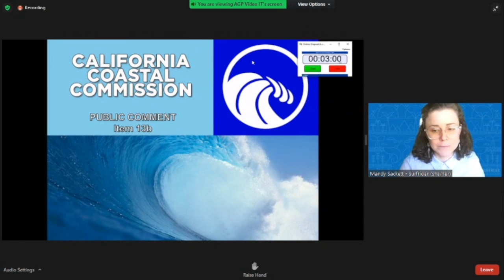New homes in Cayucos should not be allowed to rely on seawalls